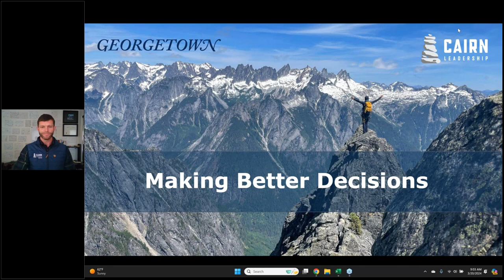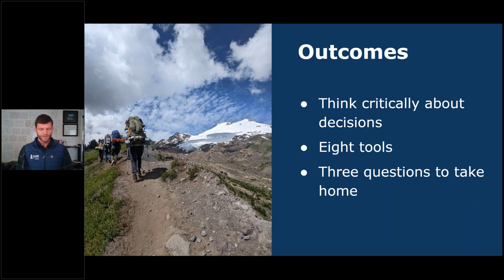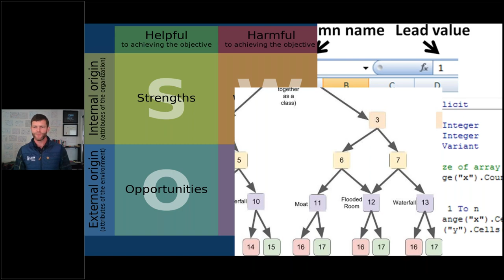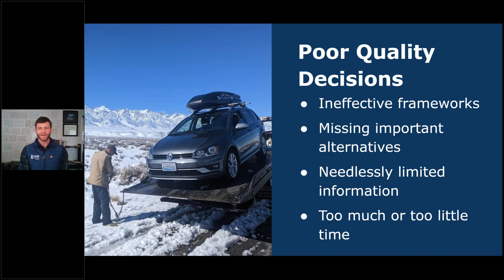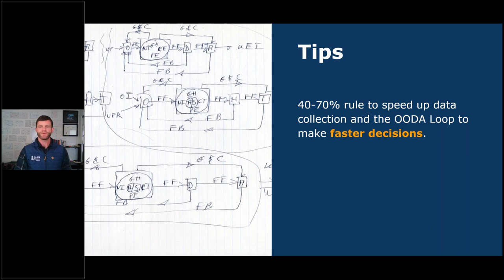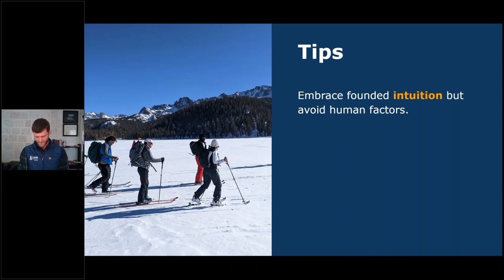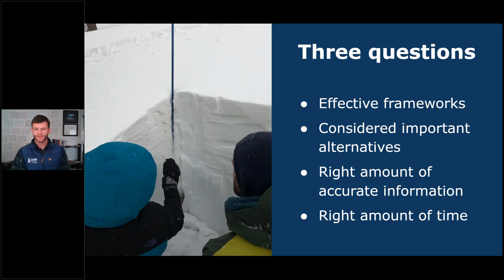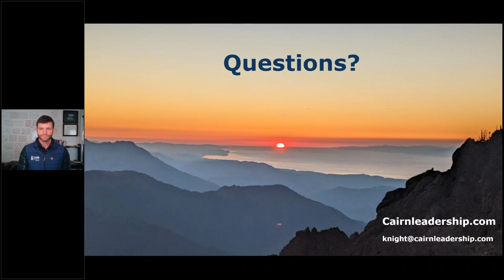Learning to Make Better Personal and Professional Decisions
Join Knight Campbell as he uses stories of decisions gone wrong and right over years of outdoor expeditions to highlight decision-making best practices. Knight shares the current thought leadership and research behind how to make better personal and business decisions as well as tips and tricks that he has found useful while climbing mountains and coaching executives as they navigate complex situations. You will leave this seminar with the tools and understanding to make decisions quickly and confidently.